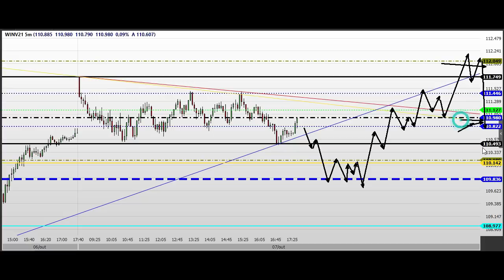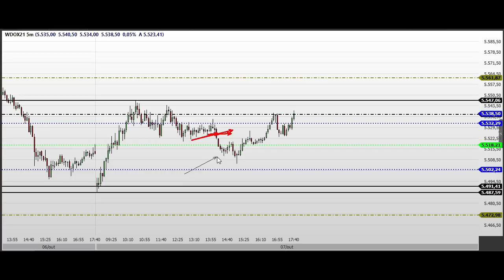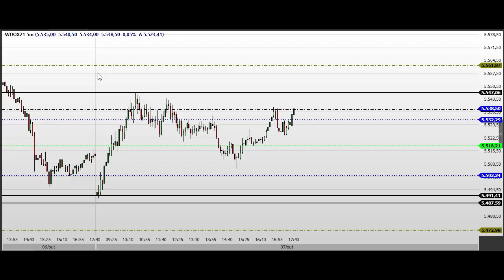EXISTE SIM! DIA DE MERCADO FÁCIL - ESTUDO DAY TRADE para o Dia 07/10 MINI ÍNDICE e DÓLAR